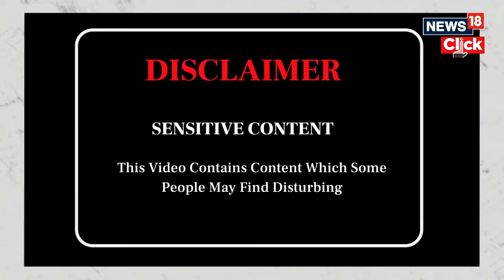Russia Pounds Missile On Ukraine's Zaporizhzhia; Blast Near Moscow Kills 1 | N18V | News18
Two people were killed and seven others were injured in an apparent missile attack by Russia on the Ukrainian city of Zaporizhzhia on Wednesday. In Russia,  an explosion on the grounds of a factory that makes optical equipment for Russia’s security forces north of Moscow killed one person.